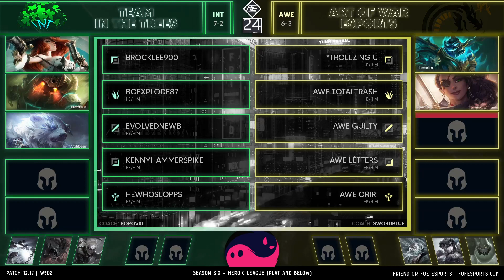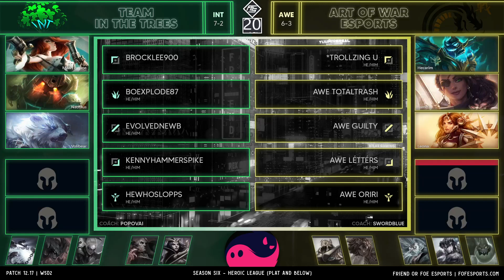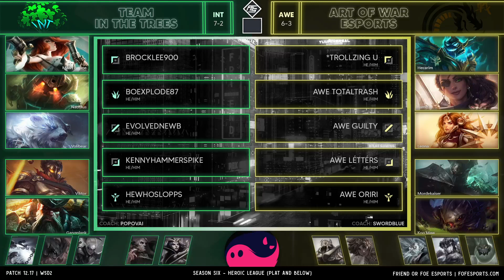FFS6 Heroic - W5D2 - INT vs AWE